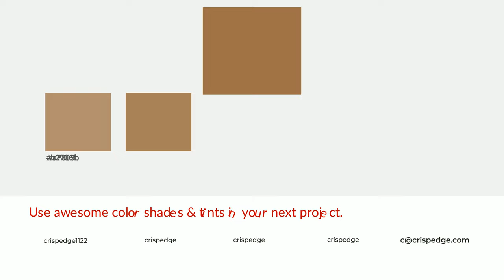Shades & Tints of Aged Whisky color 9d7147 A Cool Orange color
Shades of Aged Whisky color 9d7147 Cool Shades of Aged Whisky color with Orange hue for your project!

Shades
Hex 8b643f

Tints
Hex a7805b